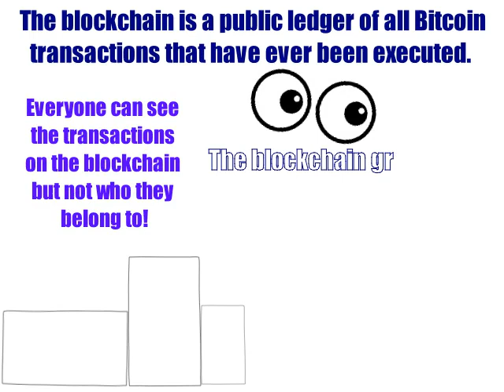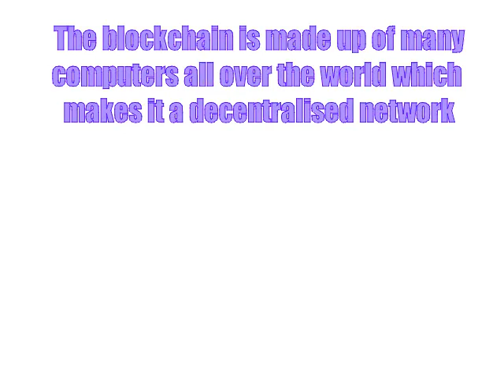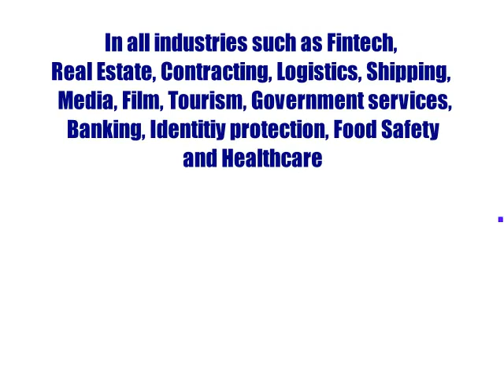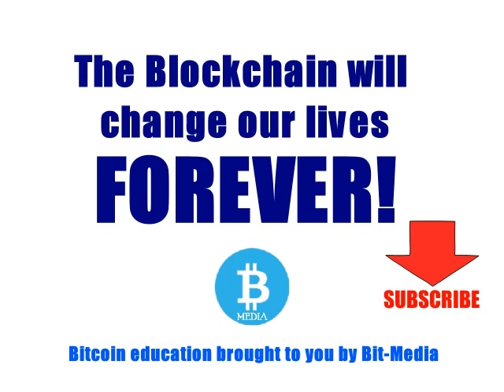What is the Blockchain?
The Blockchain is going to change our lives forever!  Embrace the new digital economy... soon you will be transacting on the blockchain without even knowing it!